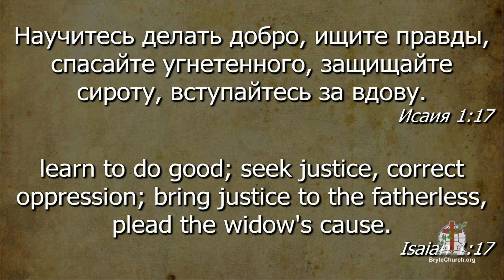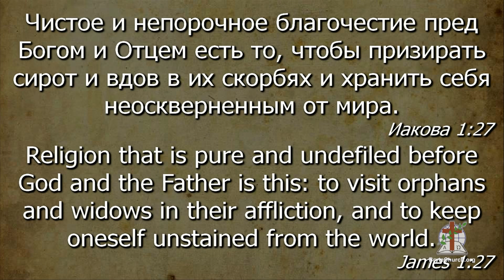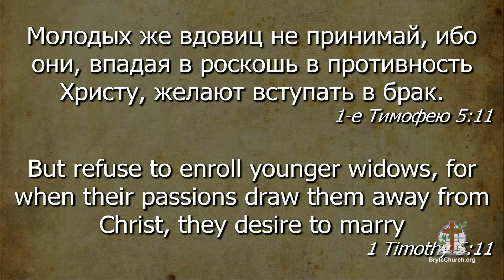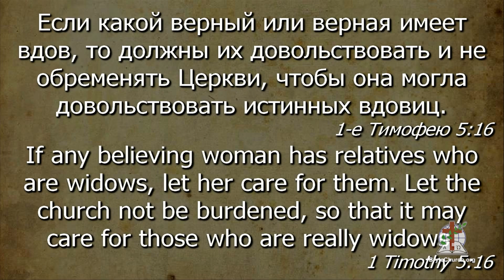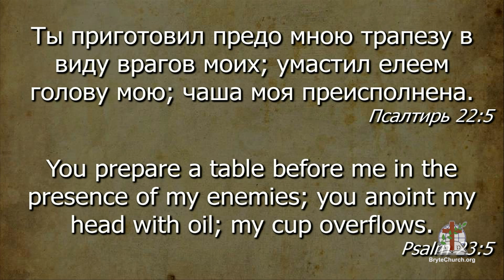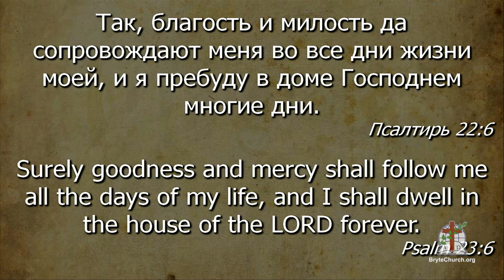Служение в Церкви г. Брайт 8 марта 2015(am)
Служение 8 марта 2015 г. с участием хора «Агапе»
Проповедь:  Михаил Авраменко